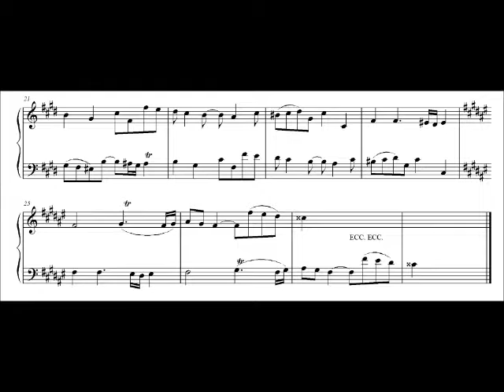Raffaele Tiseo - Canone perpetuo modulante